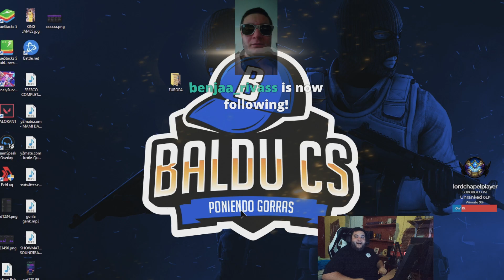NISSA Y SU COSPLAY PARA TRANSNOCHANDO | League of Legends Highlights!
🕘 CHAPTERS
00:00 - Nissaxter
00:15 - baldu
00:22 - Nissaxter
00:48 - Nissaxter
01:04 - SofiKimmy
01:32 - SofiKimmy
01:44 - caresapo
02:05 - skain
02:37 - Nissaxter
03:07 - baldu
03:33 - Apoka
03:38 - MisrraVB
03:51 - Nissaxter
04:51 - adsiit
05:01 - SofiKimmy
05:09 - MisrraVB
05:24 - davidpotabz
05:42 - Th3Antonio
05:57 - Nissaxter
06:23 - ElOjoNinja